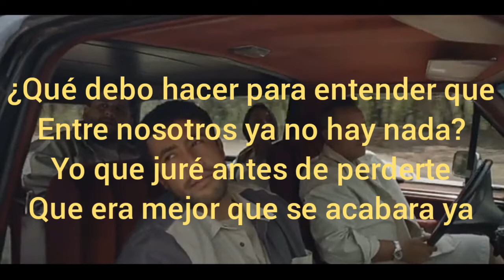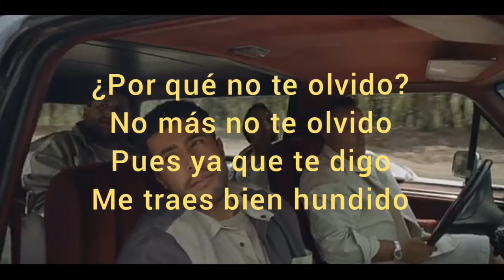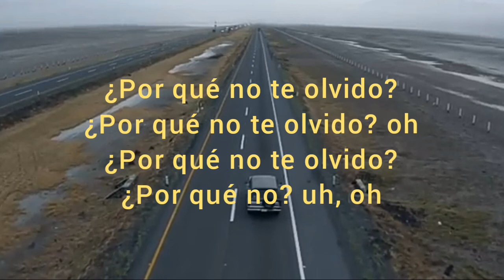Karaoke “¿por qué no te olvido?" Matisse, ElArturo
les dejo este karaoke de Matisse

déjenme saber en sus comentarios que canciones quieren en karaoke

Artista: Matisse, ElArturo

Canción: ¿Por qué no te olvido?